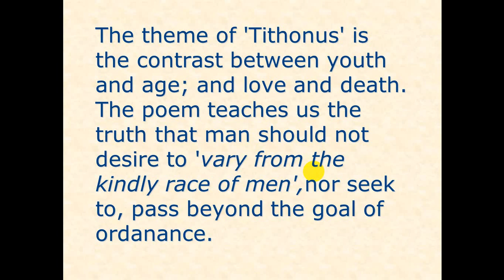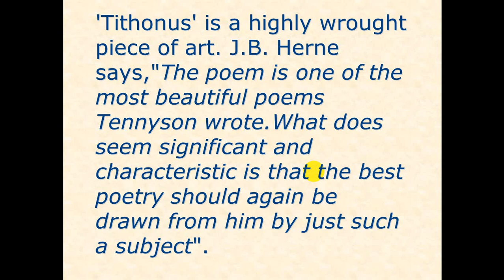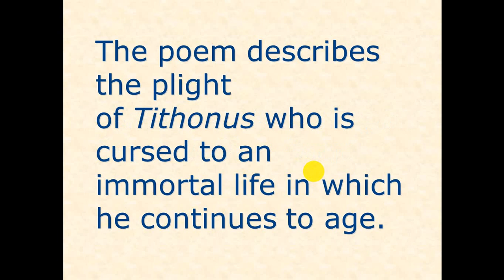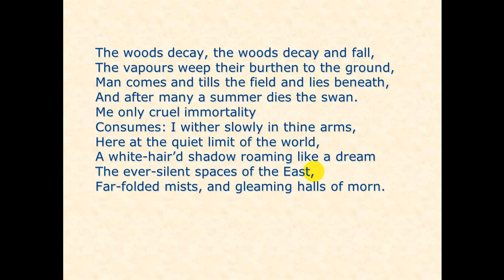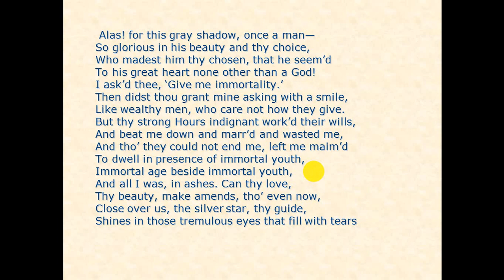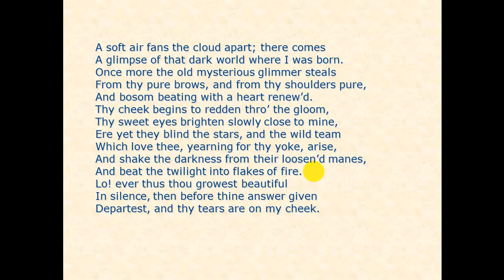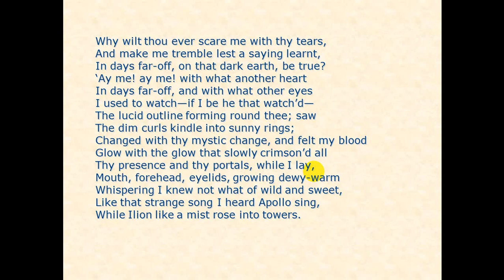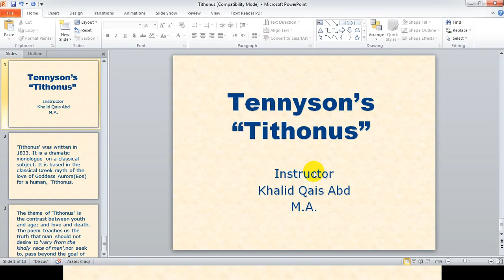Alfred Lord Tennyson's "Tithonus" a Critical Analysis